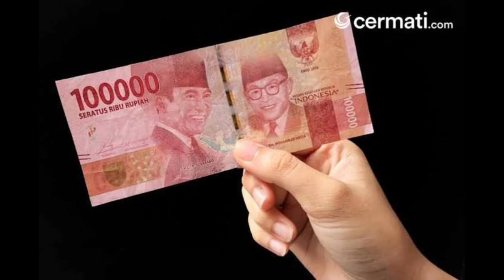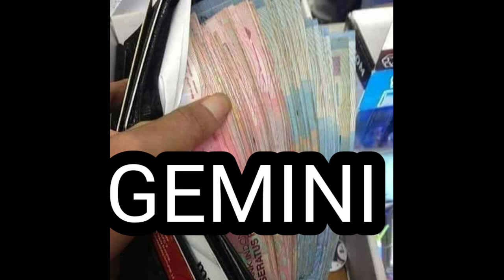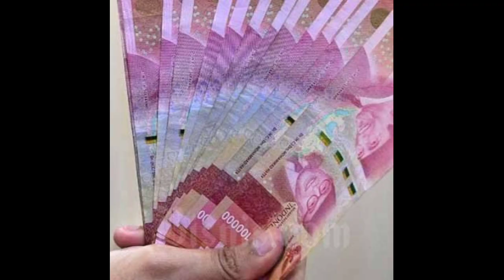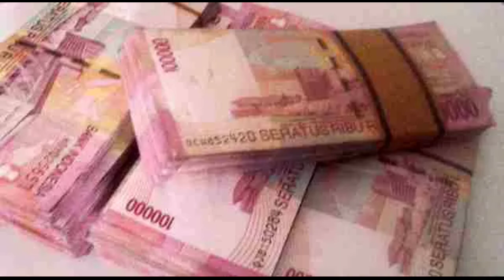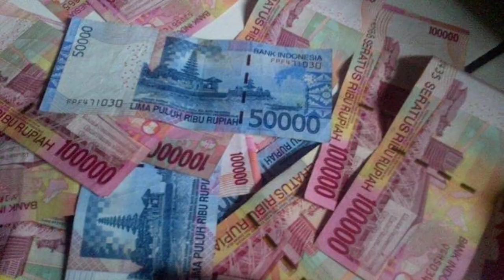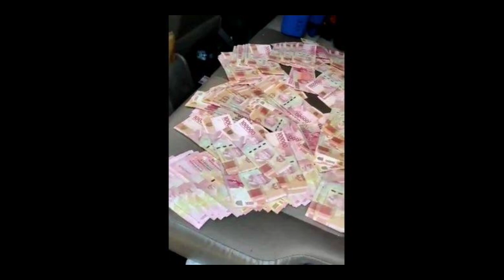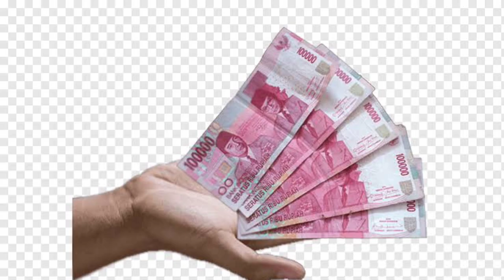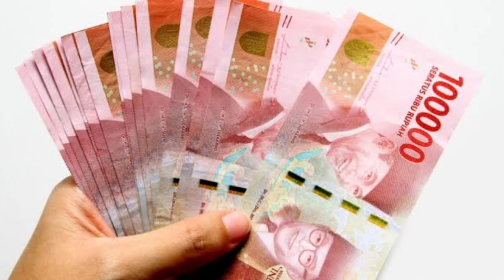RAMALAN ZODIAK HARI INI kamis | 21 september 2023 LENGKAP DAN AKURAT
Ramalan Zodiak Hari kamis 21 september 2023
" Hari kamis 21 september 2023 kamu berhasil menarik banyak energi positif di sekitar kamu Ada banyak hal yang bagus kamu dapatkan termasuk rezeki yang lancar di hari ini kamu terima "

1. Capricorn (22/12 - 19/01
2. Aquarius (20/01 - 18/02)
3. Pisces (19/02 - 20/03)
4. Aries (21/03 - 19/04)
5. Taurus (20/04 - 20/05)
6. Gemini (21/05 - 20/06)
7. Cancer (21/06 - 22/07)
8. Leo (23/07 - 22/08)
9. Virgo (23/08 - 22/09)
10. Libra (23/09 - 22/10)
11. Scorpio (23/10 - 21/11)
12. Sagittarius (22/11 - 21/12)

Dapatkan Layanan Zodiak ID Harian :

1. Konsultasi
2. Astrology Ramalan Zodiak
3. Ramalan Garis Tangan
4. Pendalaman Sifat Dan Karakter
5. Ramalan Shio Bulanan Dan Tahunan

tag real: